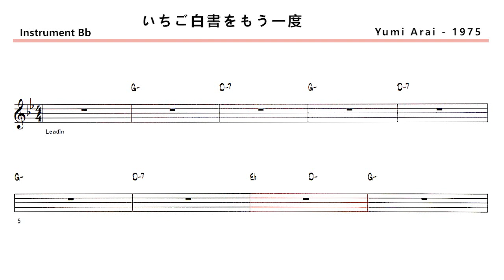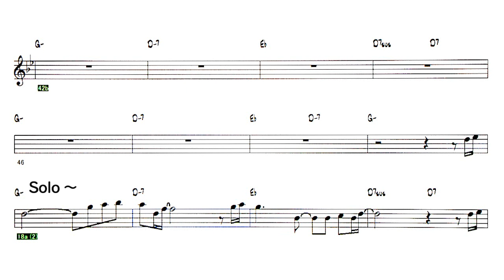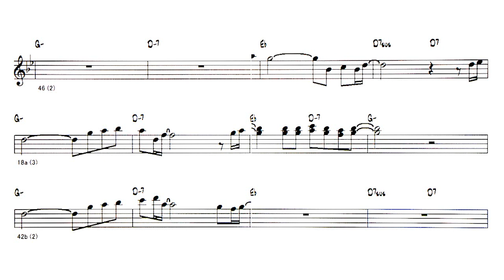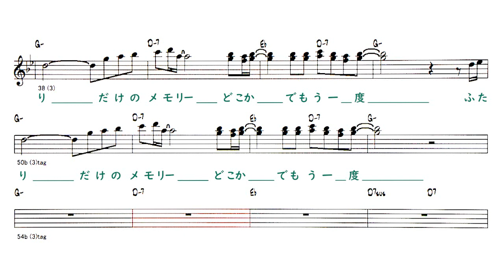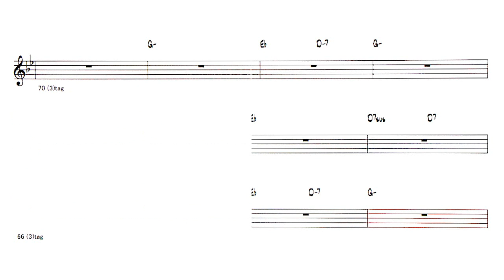JP - いちご白書をもう一度 - ( Bb 🎷 )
〇 Backing Track - いちご白書をもう一度 - Strawberries Statement of again
                               ( by    W&M  :   Yumi Arai - 1975 )
    Artist   :   バンバン

Lyrics  ,   Form    Key - Fm , Tempo - 80 , 3 Choruses

A
いつか君といった　映画がまた来る
授業を抜け出して　二人で出かけた
A
哀しい場面では　涙ぐんでた
素直な横顔が　今も恋しい
B
雨に破れかけた　街角のポスターに
過ぎ去った昔が　鮮やかによみがえる
A
君もみるだろうか　「いちご白書」を
二人だけのメモリー　どこかでもう一度

( Interlude 8 )
Solo - A B A + Interlude 8
A
僕は無情ヒゲと　髪をのばして
学生集会へも　時々出かけた
B
就職が決まって　髪を切ってきた時
もう若くないさと　君にいいわけしたね
A
( Interlude 16 )